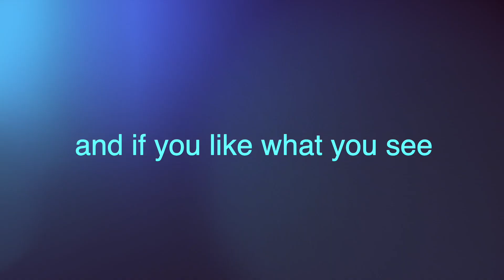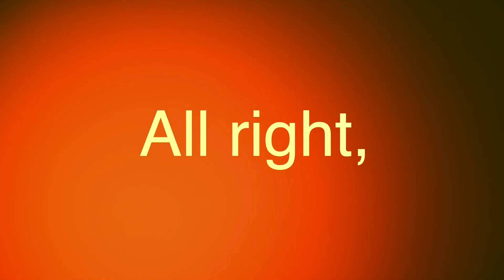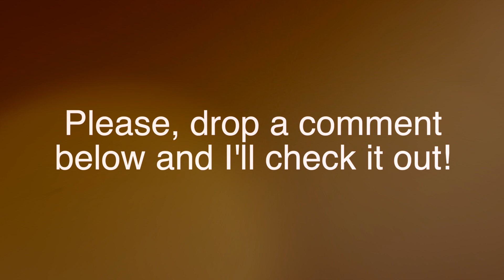GOPRO HERO 8 LEAKS & RUMORS!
New photos of the GoPro HERO 8 BLACK have officially leaked! Exciting news and a few rumors. I can't wait for the 8! Can you?